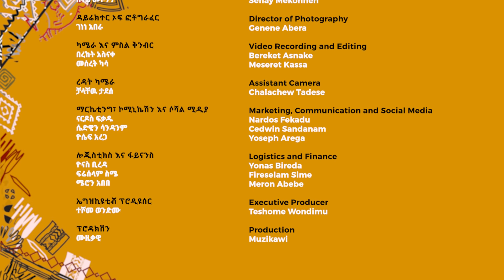Chelina - Black Bird | ቸሊና - ብላክ በርድ | Live & Close Up [Original]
ቸሊና በላይቭና ክሎዝ አፕ ክፍል 3 ያቀረበችው ሙሉ ኮንሰርት!
ቸሊና በሙዚቃዊ ስቱዲዮ ተገኝታ ባማረ መልኩ በቀጥታ አራት ስራዎችን ተጫውታለች፡፡ እነዚህ ስራዎች በግንቦት 27 ቀን 2013 ዓ.ም. የተቀረፁ ሲሆን ባቲ፣ ብርሀኑን ሳይ፣ እንደሱና ብላክ በርድ የሚል ስያሜ አላቸው፡፡
We brought you Chelina`s amazing full concert that holds four songs “Bati, Birhanun sai, Endesu and Black Bird” which was recorded on June 5 2021.

“Black Bird”
Original Arrangement  – Kirubel Tesfaye
Lyrics and Melody – Chelina

“ብላክ በርድ”
ኦሪጂናል ሙዚቃ አቀናባሪ - ኪሩቤል ተስፋዬ
ግጥምና ዜማ - ቸሊና

*** CREDIT LIST ***

ARTIST:
Chelina

MUSICAL DIRECTOR:
Jorga Mesfin

MUSICIANS:
Kirubel Tesfaye - Keyboard
Henock Temesgen - Bass Guitar
Girum Mezmur - Guitar
Jorga Mesfin - Saxophone
Teferi Asefa - Drum

BACK VOCALISTS:
Betelhem Menberu
Yohana Sahle

PRODUCTION TEAM:
Yoseph Arega
Samuel Mulugeta
Sisay Mengeste
Nolawit Mesfin
Johan Egerbladh Eurenius

RECORDING:
Elshaday Getahun
Samuel Mulugeta

MIXING & MASTERING:
Samuel Mulugeta

BRANDING:
Senay Mekonnen

DIRECTOR OF PHOTOGRAPHY:
Genene Abera

VIDEO RECORDING & EDITING:
Bereket Asnake
Meseret Kassa

ASSISTANT CAMERA:
Chalachew Tadese

MARKETING & COMMUNICATIONS:
Nardos Fekadu
Cedwin Sandanam
Yoseph Arega

LOGISTICS & FINANCE:
Yonas Bireda
Fireselam Sime
Meron Abebe

EXECUTIVE PRODUCER:
Teshome Wondimu

PRODUCER:
Muzikawi

አርቲስት :
ቸሊና

ሚዩዚካል ዳይሬክተር :
ጆርጋ መስፍን

የመዚቃ መሳሪያ ተጫዋቾች :
ኪሩቤል ተስፋዬ - ኪቦርድ
ሄኖክ ተመስገን - ቤዝ ጊታር
ግሩም መዝሙር - ጊታር
ጆርጋ መስፍን - ሳክስፎን
ተፈሪ አሰፋ - ድራም

አጃቢ ድምጻዊያን :
ቤተልሄም መንበሩ
ዮሀና ሣህሌ

ፕሮዳክሽን ቡድን :
ዮሴፍ አረጋ
ሳሙኤል ሙሉጌታ
ሲሳይ መንግስቴ
ኖላዊት መስፍን
ዩሃን ዩሬኒየስ ኤደርብላ

ድምጽ ቀረጻ:
ኤልሻዳይ ጌታሁን
ሳሙኤል ሙሉጌታ

ሚክሲንግ እና ማስተሪንግ:
ሳሙኤል ሙሉጌታ

ብራንዲንግ :
ሰናይ መኮንን

ዳይሬክተር ኦፍ ፎቶግራፈር :
ገነነ አበራ

ካሜራ እና ምስል ቅንብር :
በረከት አስናቀ
መሰረት ካሳ

ረዳት ካሜራ :
ቻላቸዉ ታደሰ

ማርኬቲንግ ፣ ኮሚኒኬሽን እና ሶሻል ሚዲያ :
ናርዶስ ፍቃዱ
ሴድዊን ሳንዳም
ዮሴፍ አረጋ

ሎጂስቲክስ እና  ፋይናንስ :
ዮናስ ቢረዳ
ፍሬ ሰላም ስሜ
ሜሮን አበበ

ኤግዝኪዩቲቭ ፕሮዲዩሰር :
ተሾመ ወንድሙ

ፕሮዳክሽን :
ሙዚቃዊ
Muzikawi is a new Ethiopian music company that will take our Ethiopian creatives to the global market! Muzikawi is built on 17 years of experience in Ethiopian music culture combined with 25 years of international music industry experience. Every week from April 1st and throughout 2022 we will present 16 artists and more than 100 releases!